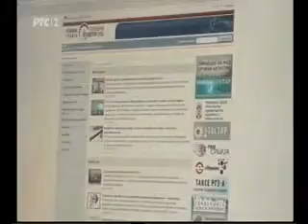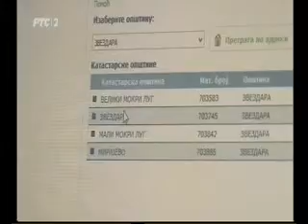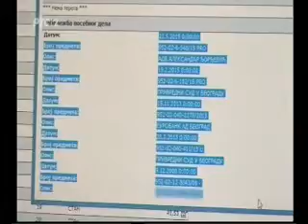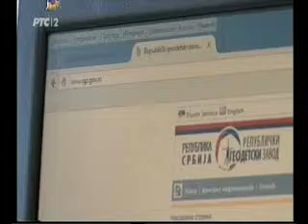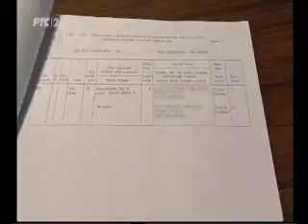RTS2 Potrosacki savetnik (24. 01. 2016.)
Kako najlakše proveriti ko je vlasnik nepokretnosti?